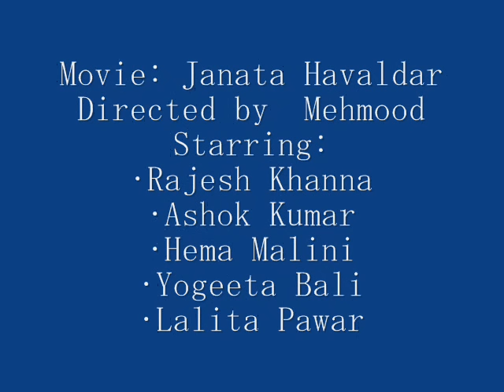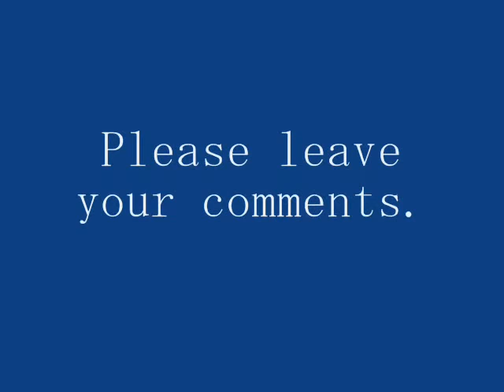Humse Ka Bhool Huyi Zo Yeh Saja By SK Berry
Movie: Janta Hawaldar ( 1979 )
Humse ka bhool hui jo ye saza humka mili', Arshad Warsi's half-brother, yesteryears' singer Anwar Hussain, sang 31 years ago in the Rajesh-Khanna starrer Janta Havaaldar produced by Mehmood. Years later, these lyrics could well be the playback for his real life.
LYRICS SONG :

Hamase kaa bhuul hu_ii jo ye sazaa hamako milii -2
ab to chaaro.n hii taraf ba.nd hai duniyaa kii galii
hamase kaa bhuul hu_ii jo ye sazaa hamako milii

dil kisii kaa na dukhe hamane bas itanaa chaahaa
paap se duur rahe jhuuTh se bachanaa chaahaa -2
usakaa badalaa ye milaa ulaTii chhurii hamape chalii

hamape ilazaam ye hai chor ko kyuu.N chor kahaa
kyuu.N sahii baat kahii kaahe na kuchh aur kahaa -2
ye hai inasaaf teraa waah re daataa kii galii

ab to imaan dharam kii ko_ii kiimat hii nahii.n
jaise sach bolane waalo.n kii zaruurat hii nahii.n -2
aisii duniyaa se to duniyaa terii viiraan bhalii